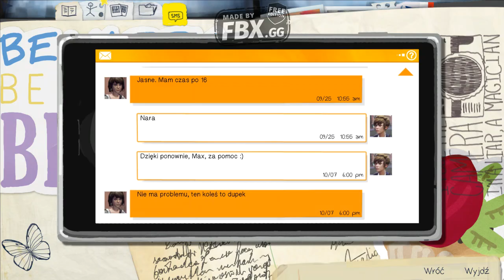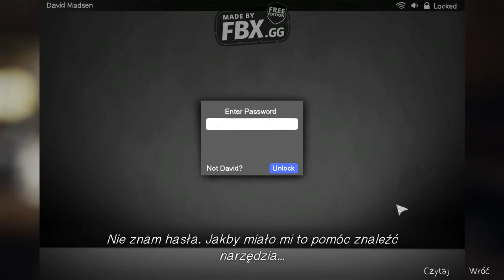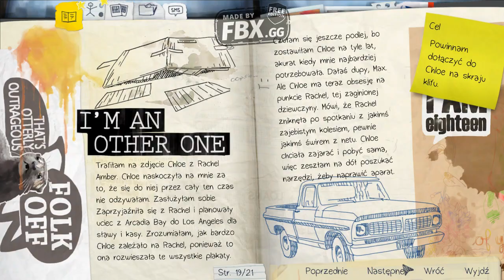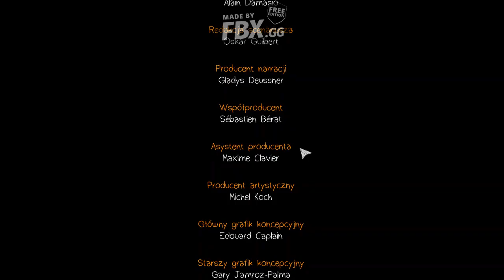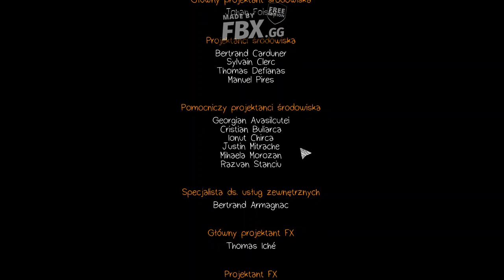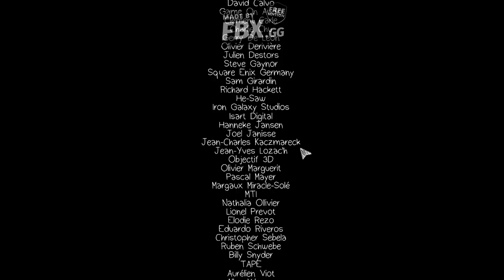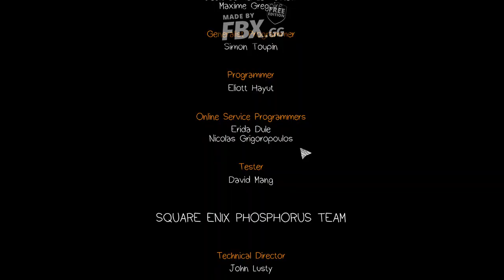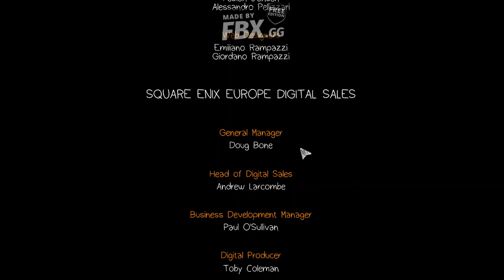Life is Strange 1 Episode 1 - Evil Choices - Part 4